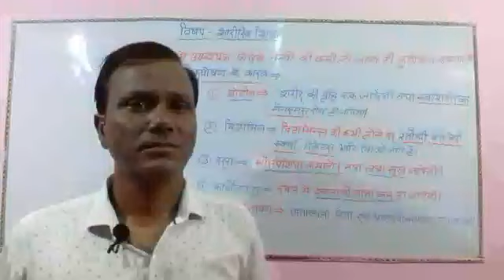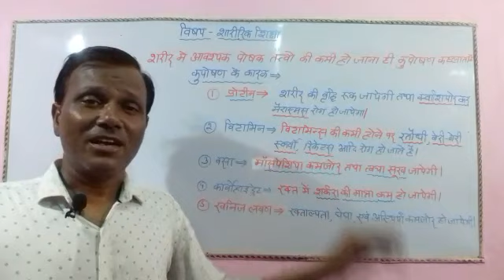physical education ( class 6 & 7 & 8 )